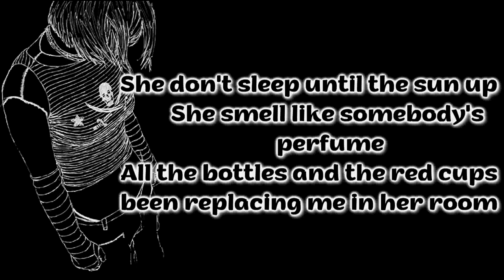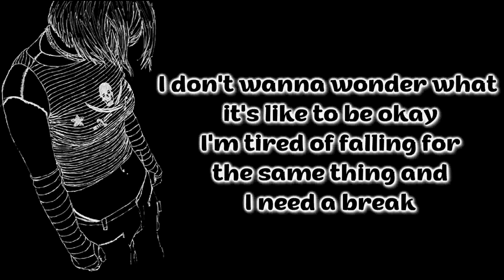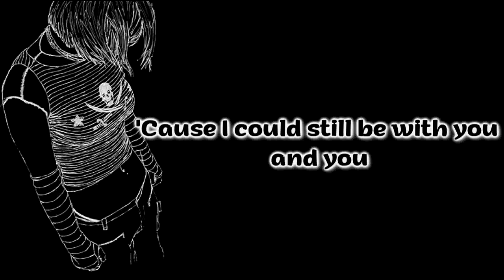Boon - You [Lyrics on screen]